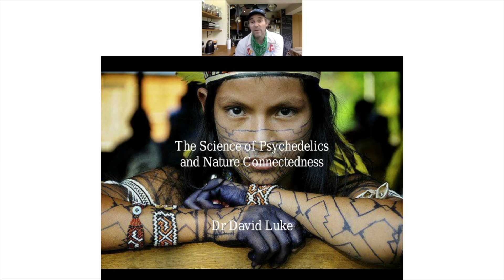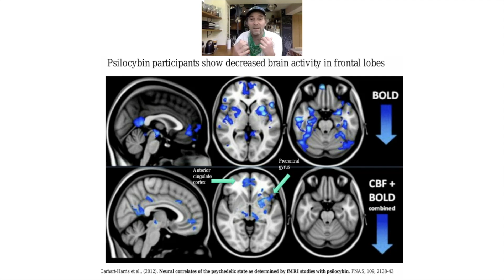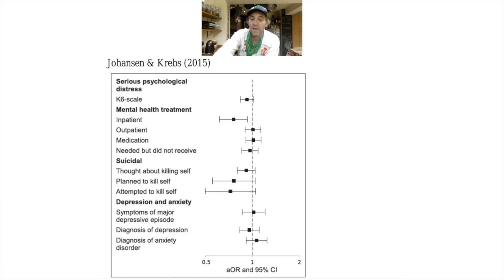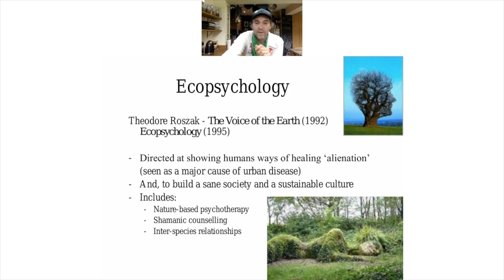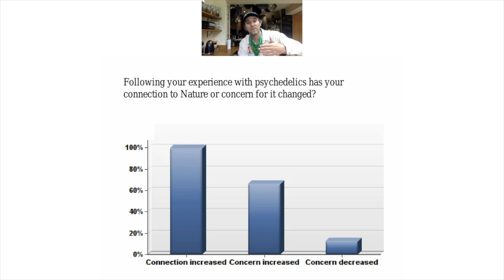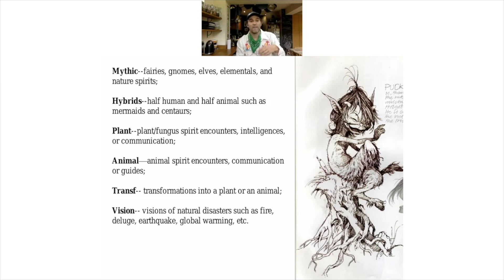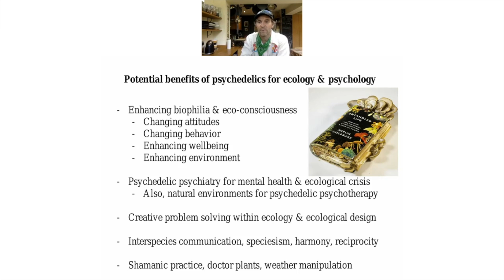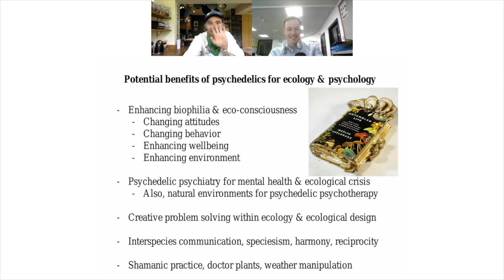The Science of Psychedelics & Nature Connectedness – Dr David Luke, PhD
The traditional use of psychoactive plants and fungi for spiritual and shamanic purposes has occurred for thousands of years, whereas the Western scientific research of these substances has only been explored in the last 100 years or so, and prohibition stalled 50 years of this. Now that scientific research is resuming, what do psychedelics tell us about the stranger and more exotic side of human consciousness and its connection with the natural world, and what can be learned from the traditional shamanic practices with these substances?

Exploring the nature-connectedness, interspecies interactions and eco-consciousness arising from the use of psychedelics this talk considers what can be learned from animism and shamanism in informing both psychology and ecology. Fusing research from parapsychology, transpersonal psychology, ecopsychology, ethnobotany and the scientific investigation of psychedelics a perspective of transpersonal ecopsychology views plant/fungus-human interactions as meaningful, potentially transformative and sorely needed given the current rate of manmade species extinction on Earth.
Dr David Luke is Senior Lecturer in Psychology at the University of Greenwich and Honorary Senior Lecturer at the Centre for Psychedelic Research, Imperial College. His research focuses on transpersonal experiences, anomalous phenomena and altered states of consciousness, especially via psychedelics, having published more than 100 academic papers in this area, including ten books, most recently Otherworlds: Psychedelics and Exceptional Human Experience (2nd ed., 2019).

When he is not running clinical drug trials with LSD, conducting DMT field experiments or observing apparent weather control with Mexican shamans he directs the Ecology, Cosmos and Consciousness salon at the Institute of Ecotechnics, London, and is a cofounder and director of Breaking Convention: International Conference on Psychedelic Consciousness. He has given over 300 invited public lectures and conference presentations; won teaching, research and writing awards; organised numerous festivals, conferences, symposia, seminars, retreats, expeditions, pagan cabarets and pilgrimages; and has studied techniques of consciousness alteration from South America to India, from the perspective of scientists, shamans and Shivaites. He lives life on the edge, of Sussex.

- Dr Luke’s book